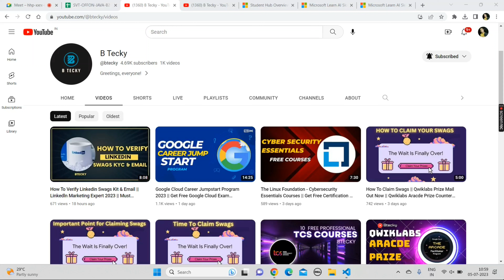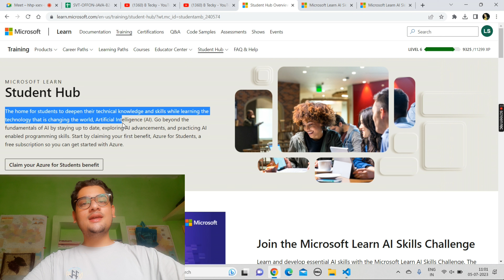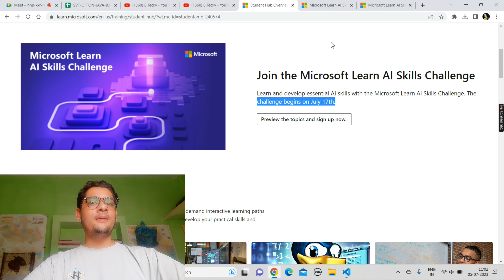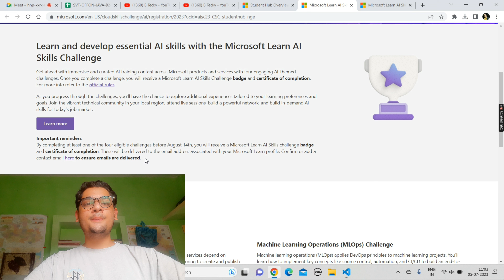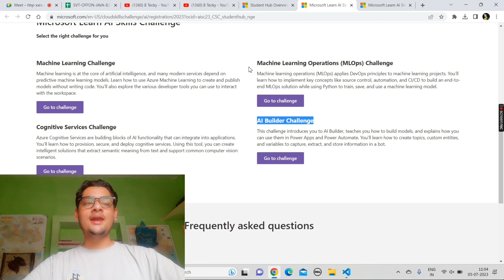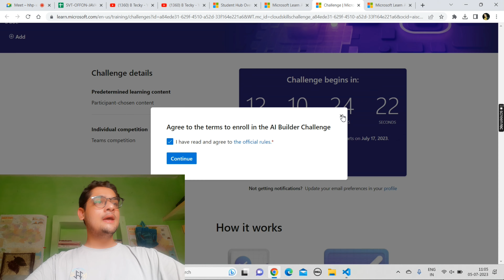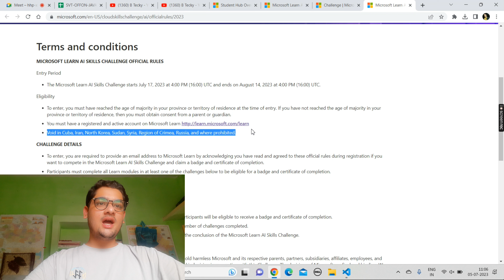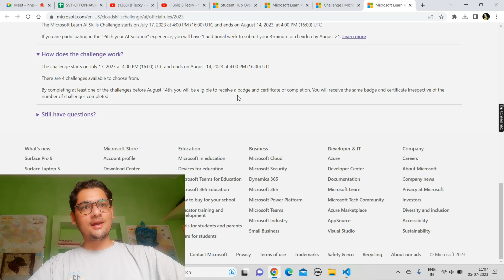Microsoft Learn AI Skills Challenge 2023 || Claim Free Microsoft Azure Certification || Register Now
Hey guys in this video we are talking about The Microsoft Learn AI Skills Challenge.